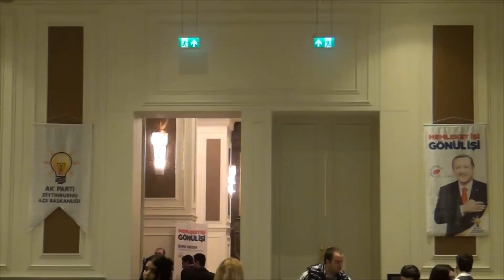ÖMER ARISOY GİRESUN’LU KADINLARI KAHVALTIDA AĞIRLADI